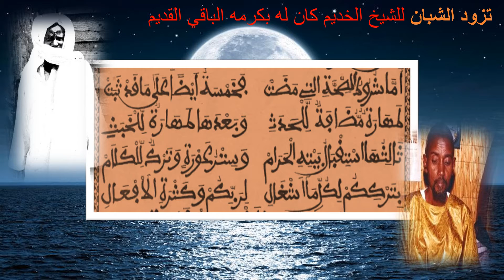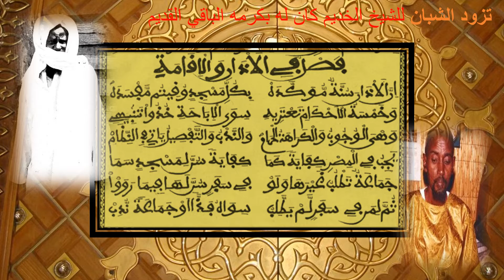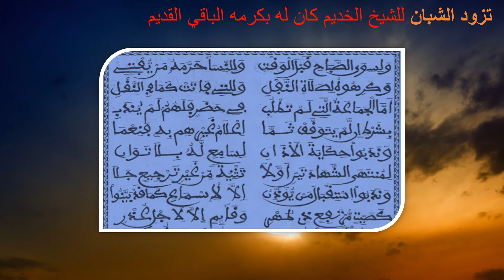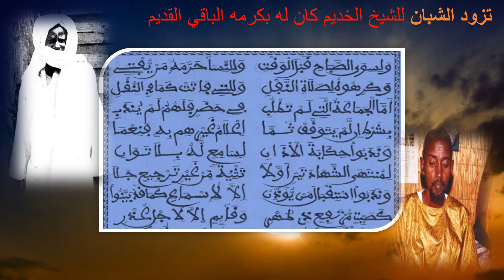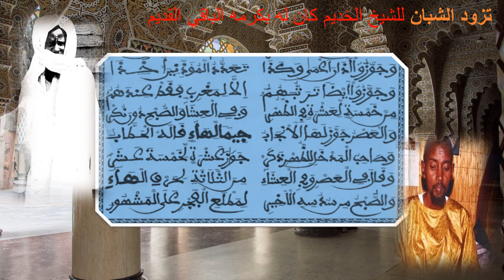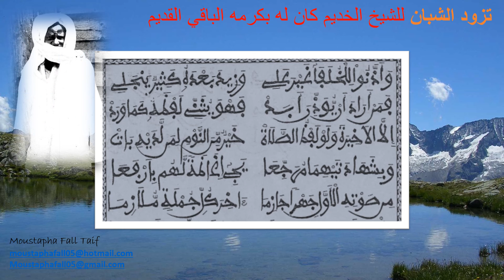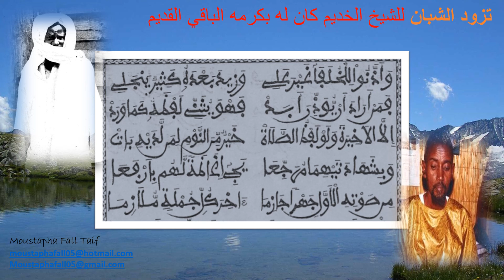Part8 Tazawoudou Choubbane